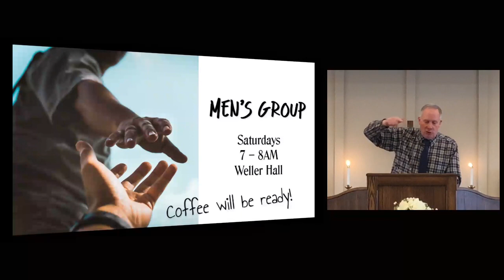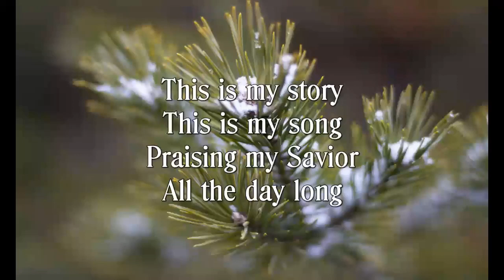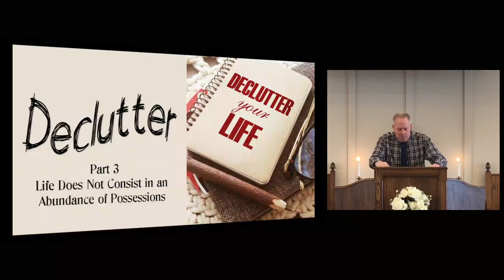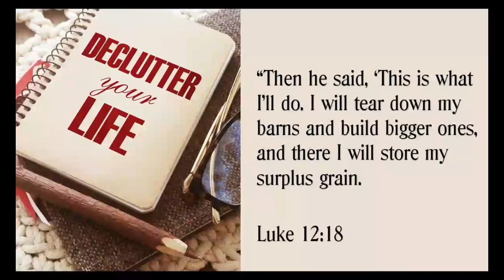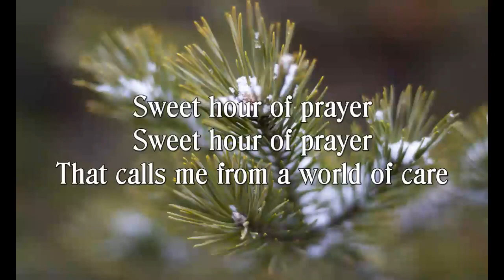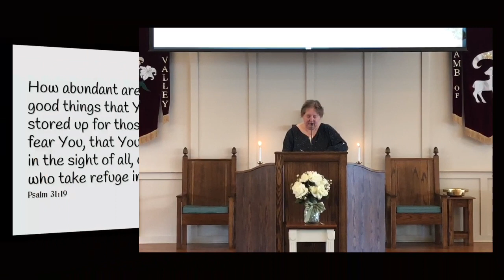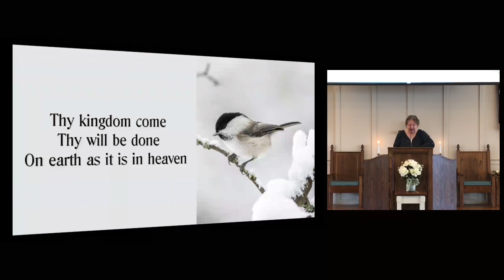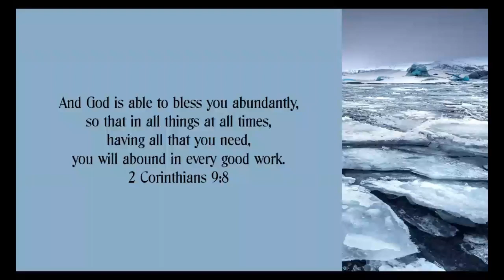Tabor UMC Sunday Worship 1/22/2023